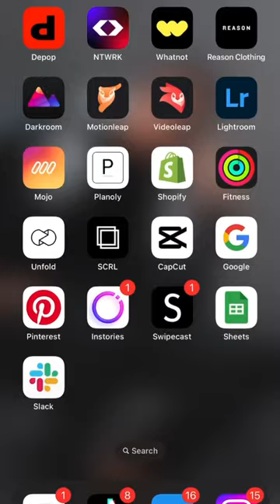Water on phone